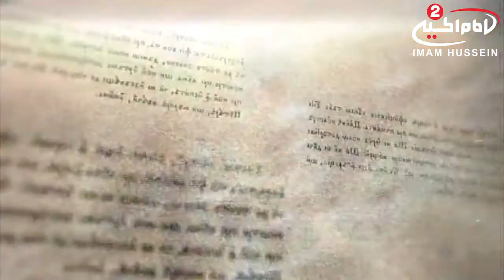فلم وثائقي (7 ): ملك المجد1437هج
عنوان البرنامج : فلم وثائقي
موضوع البرنامج : ملك المجد

الضيف: الاستاذ سيدي حنا/وانغ كانغ/الدكتور يحيى ابو زكريا/سماحة الشيخ وجدي المبارك
سماحة السيد هاشم العوادي/سماحة الشيخ محمد البشير/سماحة الشيخ عبد الله اليوسف
سماحة الشيخ احمد كان/الدكتور ميشال كعدي/سماحة الشيخ غلام محمد سليم
موضوع الحلقة : ملك المجد
رقم الحلقة:7
التاريخ:1437هج
كود البرنامج :   9.09149

المواضيع الجانبية : شخصية الامام الحسين عليه السلام
صفات الامام الحسين عليه السلام
مبادئ مدرسة عاشوراء
شفاعة الامام الحسين عليه السلام
زيارة الامام الحسين عليه السلام

أساليب و طرق ايصال المساعدات المالية لقناة الامام الحسين عليه السلام:

١- عبر مكاتب شركات التحويل المالي في مدينة كربلاء المقدسة الى قناة الامام الحسين عليه السلام
٠٠٩٦٤٧٨٢٢١٨٠٠٠٥العراق

٢- عبر ارسال رسالة باسم لبيك ياحسين الى رقم هاتف قسم العلاقات العامة في القناةsmsاو الواتس آب
٠٠٩٦٤٧٨٢٢١٨٠٠٠٥العراق

اب ستور:
Imam husseintv by IMAM HUSSEIN TELEVISION NETWORK

موقع قناة الامام الحسين عليه السلام الثانية باللغة العربية:

https//Imamhussein2.tv